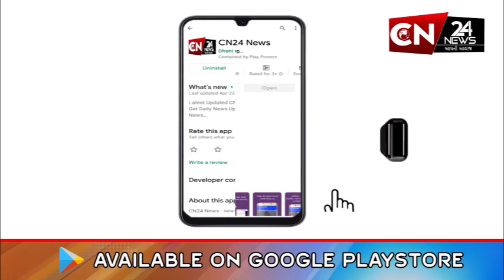સાવલી : ગોકુળવાટિકા સોસાયટીમાં જોવા મળ્યું કોમી એકતાનું ઉદાહરણ